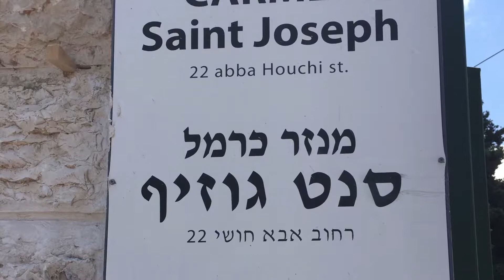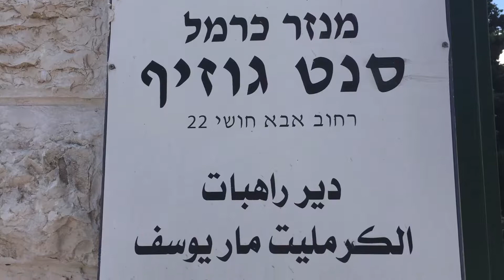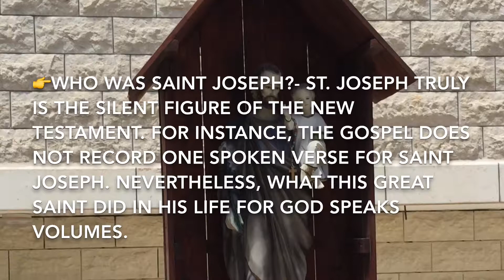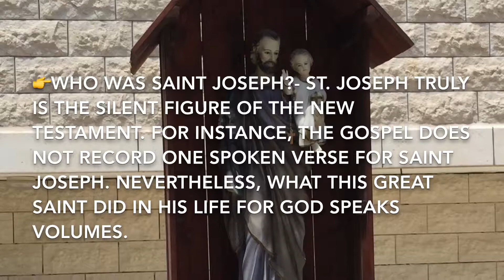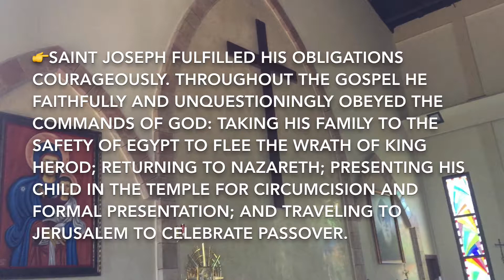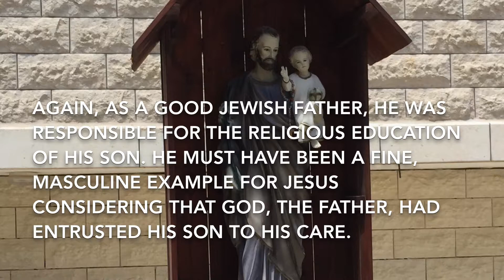CARMEL SAINT JOSEPH | THE CATHOLIC CHURCH IN THE HOLY LAND